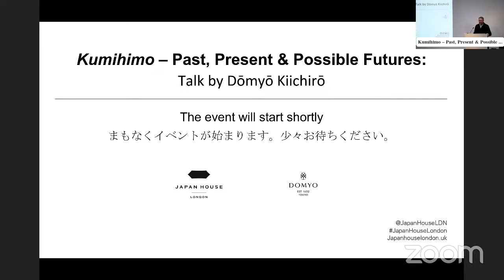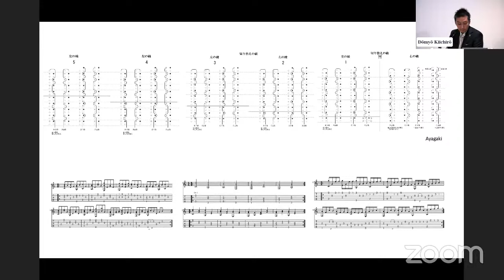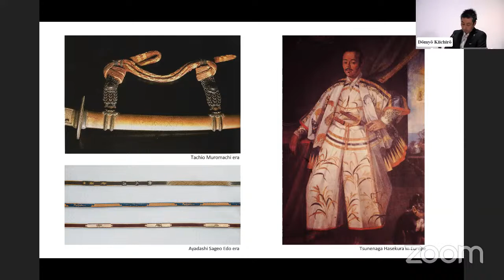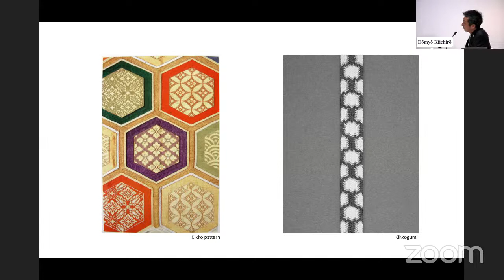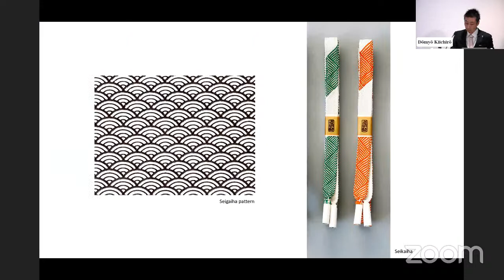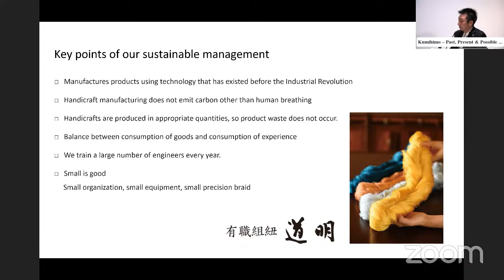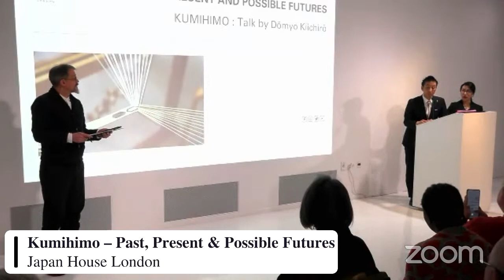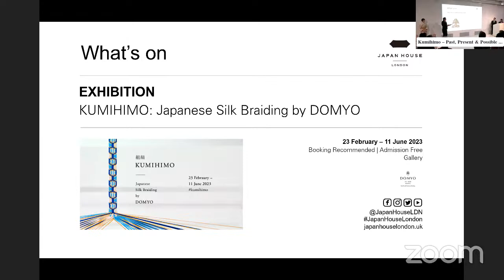HYBRID | Kumihimo – Past, Present & Possible Futures: Talk by Dōmyō Kiichirō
JIn conjunction with the opening of the exhibition Kumihimo: Japanese Silk Braiding by Domyo, Japan House is delighted to present a talk by the President of Domyo (a workshop which has been making braided silk cords by hand since 1652). Join Dōmyō Kiichirō as he explores the history of kumihimo, its current applications and future potential, elaborating on the role of his family business in the preservation and evolution of silk braiding techniques over generations.

Kumihimo is constantly present in both the sacred and profane of Japanese cultures – it can be found in Buddhist temples, samurai armour, clothing and interior design. Its techniques have changed with the passing of time, and so has its usage, yet kumihimo does not cease to impress and inspire.

Against the background of the history of silk braiding in Japan, Dōmyō Kiichirō sheds light on the development of Domyo, a Tokyo-based workshop which has been continuously run by his family for the last 350 years. Exploring how Domyo has adapted silk-braiding styles and techniques to meets the needs of an ever-changing society, he touches on the workshop’s important work surveying and restoring historical kumihimo across Japan, as well as new compositional structures the workshop has created building on its technological expertise.

Dōmyō Kiichirō was born in Tokyo in 1978. After graduating from university with a degree in architecture, in 2006 he established Dōmyō Kiichirō Architects Office where he worked on designs for residences, shops and businesses. In 2012 he was appointed Representative Director of Domyo Co., Ltd. While exploring new possibilities of kumihimo as a 3D structure, he researches and recreates historical kumihimo that can be found in various locations around Japan. Alongside designing and manufacturing obijime for kimono, in 2015 he founded DOMYO, a department specializing in kumihimo for western-style apparel.